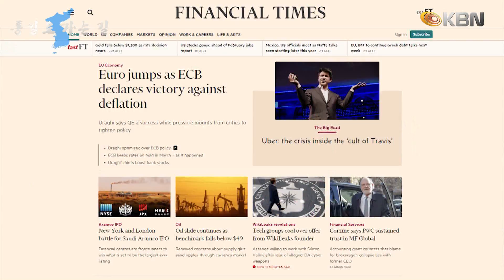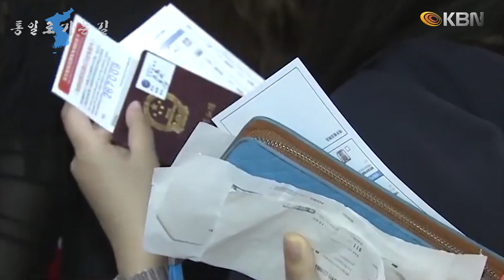통일로 가는 길 EP.73 Headline